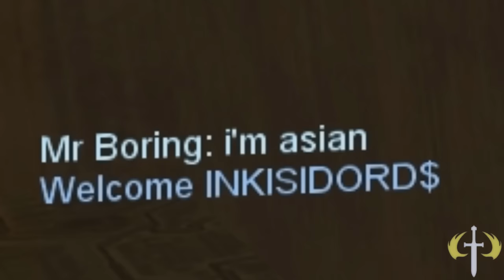Halo CE w/ Subscribers - H2 Coagulation?!?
The most abnormal oddball match in +18.

All kinds of people joined in, so I don't know who to credit for being there. Just comment about it I guess.